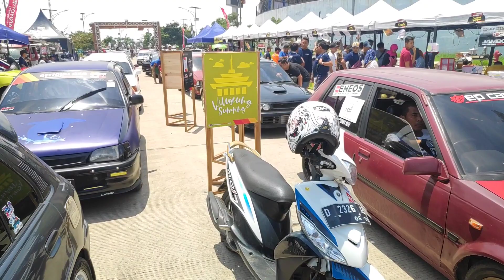(DRAG RACE) Starlet kotak VS starlet kapsul !! mana yg menang??